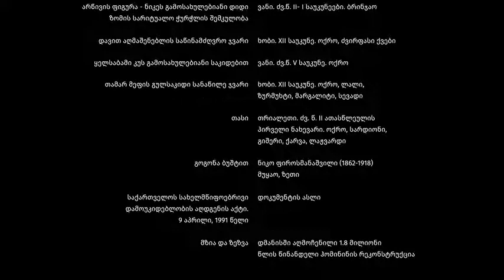Traveling in the History of Georgia - Short Animation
ანიმაცია შექმნეს:

დამკვეთი - თიბისი
სცენარი - აკა მორჩილაძე
საუნდტრეკი:
ტექსტი - ერეკლე დეისაძე
მუსიკა - NIMIT_TA
მიქსინგი და მასტერინგი - NIMIT_TA
სცენარი - [Heartless] ნიკოლოზ მდივანი

სამხატვრო მიმართულება - THECRUX.TV
დამდგმელი მხატვარი - ფრედერიკ ვენეტი
მხატვრის ასისტენტები - ანა [მარკო]ზაშვილი, [თემჩო] ბოჭორიშვილი

ანიმაციის სტუდია - Animatory ★
ანიმაციის რეჟისორები - სანდრო ქათამაშვილი, ნათია ნიკოლაშვილი

ანიმაციის სუპერვაიზინგი, ანიმაციის მონახაზი და ანიმატიკი - ნათია ნიკოლაშვილი

ანიმატორები:
[გიო] გაბისონია
ავთო [Glavni] გვარამია
სალისებური
თათა [Snowflake] მანაგაძე

მოხატვა/გაფერადება:
[მანუ]ჩარ თუმანიშვილი
[ნიკა]ლა კობაიძე
ქეთი მსხილაძე
[გიო] გაბისონია
[თემჩო] ბოჭორიშვილი
ანა [მარკო]ზაშვილი
დეა ქერაული
ნინო გვინჩიძე
დაჩი სვანიძე

კომპოზიტინგი - ფრედერიკ ვენეტი, სანდრო ქათამაშვილი
ფერის კორექცია - Caucasian Film Post [ლევან კუხაშვილი]

პროექტის მენეჯერი - მარი მდინარაძე

ანიმაციაში გამოყენებულია Sisona Darchia [TBA Rework] / Kayakata / LTFR

გამოყენებული ექსპონატები დაცულია საქართველოს ეროვნულ მუზეუმში და კორნელი კეკელიძის სახელობის საქართველოს ხელნაწერთა ეროვნულ ცენტრში.

განსაკუთრებული მადლობა:
საქართველოს ეროვნულ მუზეუმს,

Vinda Folio-ს.
GEORGIA AS A MUSEUM

HERE.NOW FOR FUTURE GENERATIONS

Client - TBC
Writer - Aka Morchiladze

Original Soundtrack

Mixing and Mastering - NIMIT_TA
Lyrics - Erekle Deisadze

Script - [Heartless] Nikoloz Mdivani

Art Direction – THECRUX.TV
Senior Illustrator - Frederick Venet
Assistant Illustrator - Ana [Marko]zashvili, [Temcho] Bochorishvili

Studio - Animatory ★
Animation Directors - Sandro Katamashvili, Natia Nikolashvili
Animation Supervisor, Layout & animatic - Natia Nikolashvili

Animators:
[Gio] Gabisonia
Avto [Glavni] Gvaramia
Saliseburi
Tata [Snowflake] Managadze

Cleanup/Color artists:
[Manu]char Tumanishvili
[Nika]la Kobaidze
Katie Mskhiladze
[Gio] Gabisonia
[Temcho] Bochorishvili
Ana [Marko]zashvili
Dea Kerauli
Nino Gvinchidze
Dachi Svanidze

Compositing and secondary animation:
Frederick Venet
Sandro Katamashvili

Color Grading - Caucasian Film Post [Levan Kukhashvili]

Project Manager - Mari Mdinaradze

Objects used in the animation are preserved in Georgian National Museum and Korneli Kekelidze Georgian National Centre of Manuscripts.

Georgian National Museum
Vinda Folio